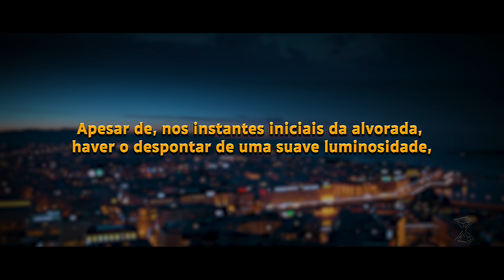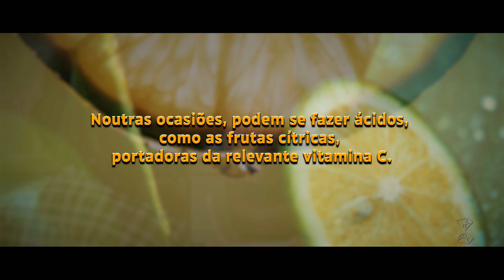Escuridão no amanhecer e frutos amargos da vida – Mensagem de Maria Cristo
O amanhecer é sempre escuro. Apesar de, nos instantes iniciais da alvorada, haver o despontar de uma suave luminosidade, a escuridão ainda é dominante na Terra e no céu.

Tenha paciência, filho(a) amado(a), e preserve uma visão lúcida da realidade, mais correspondente ao que ela realmente é, sem fantasias infantis. Todo crescimento autêntico e duradouro é trabalhoso, difícil e demorado.

E, mesmo quando há indícios inequívocos de que um novo patamar de consciência foi alcançado, de modo algum isso implica desaparecimento de problemas ou diluição da falibilidade humana e das naturais vicissitudes da existência.

Capítulos novos da jornada evolutiva trazem desafios renovados, que devem ser interpretados como oportunidades preciosas de mais aprendizado e desenvolvimento pessoais, e não como castigos ou fatalidades, muito menos como injustiças, porquanto, nesse ponto, o indivíduo não só incorre na atitude blasfema de quem acusa o Ser Supremo de errar, mas também resvala em crasso estado de eclipse do bom senso, ao presumir tamanha estultícia.

Todos os frutos que provêm da Árvore da Vida são bons. Frequentemente, porém, revelam-se amargos, qual o café, que é tonificante das funções cognitivas. Noutras ocasiões, podem se fazer ácidos, como as frutas cítricas, portadoras da relevante vitamina C. Adiante, percebem-se os acridoces, qual a semiácida maçã. E, naturalmente, encontram-se também os doces e substanciosos, como a banana, rica em vários tipos de nutrientes fundamentais à saúde do corpo físico.

Aprenda a ajustar-se aos diversos cenários da condição hominal, buscando descobrir, em todos eles, fatores evolutivos, pois é sempre esse, em instância final, o Propósito Divino na supervisão de quaisquer eventos, por mais desagradáveis ou catastróficos que se apresentem à ótica limitada do ser humano.

Cabe às criaturas dotadas de discernimento, aferir, refletir e agir de acordo com essa perspectiva sábia, madura e, a rigor, sumamente pragmática.

Benjamin Teixeira de Aguiar (médium)
Eugênia-Aspásia (Espírito)
em Nome de Maria Cristo
4 de julho de 2024